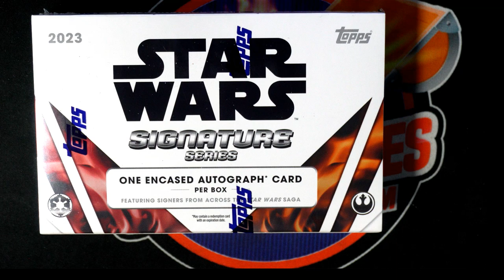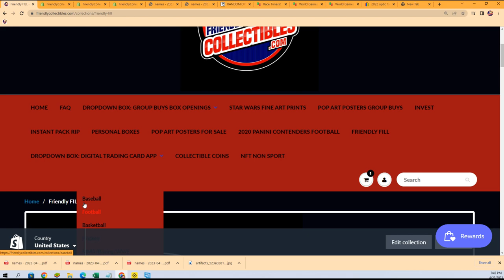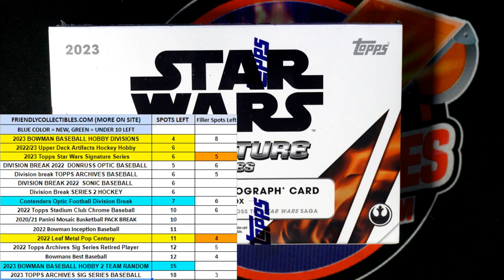2023 Topps Star Wars Signature Series FILLER ID 23SWSS20